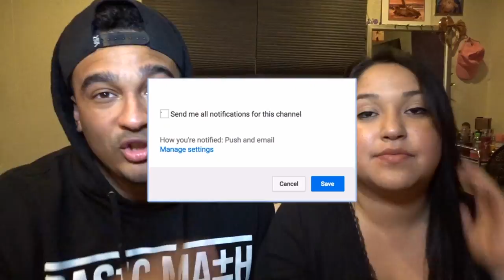Say Anything/Clothespin Challenge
Hey everyone! We do the Say Anything/Clothespin Challenge! We hope you enjoyed today video! We love you all so much!!!